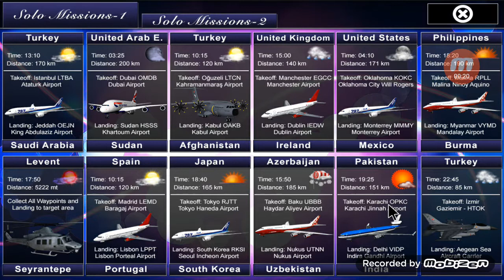Flight787 pakistan to india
Hi people today were flying from pakistan to india